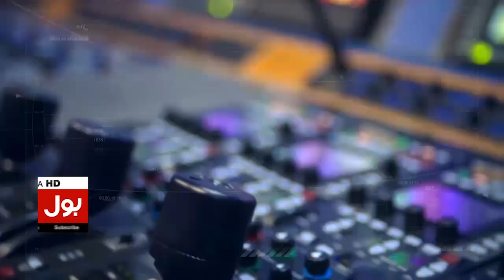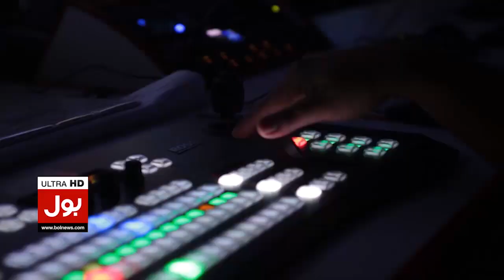Indian Election Campaign vs Pakistan Election Campaign | Amir Zia Analysis | Breaking News